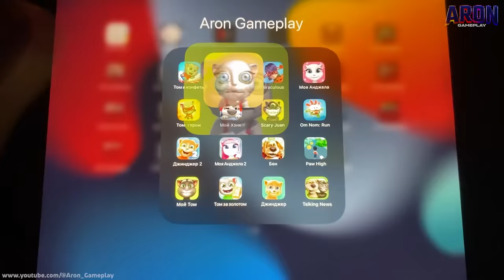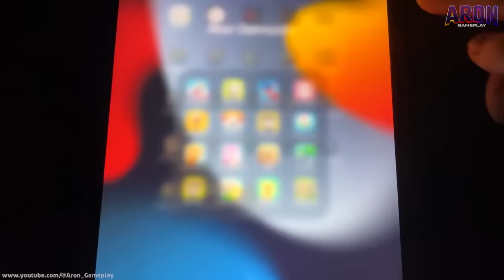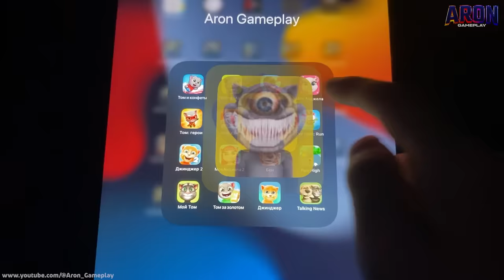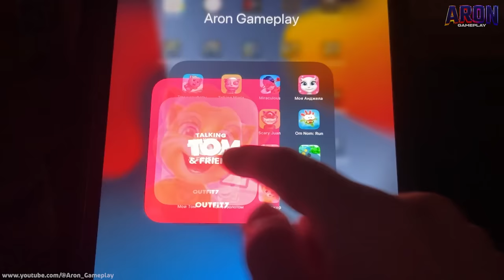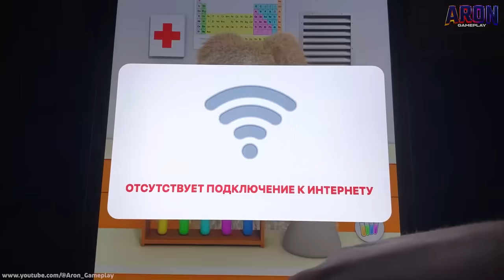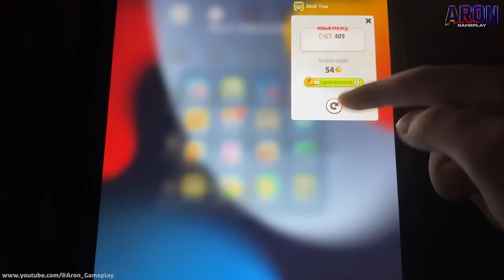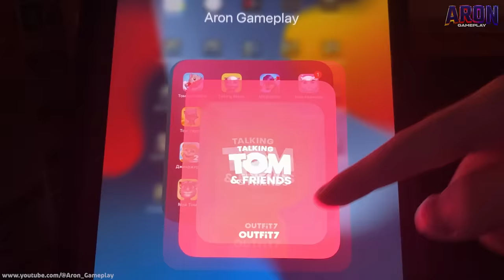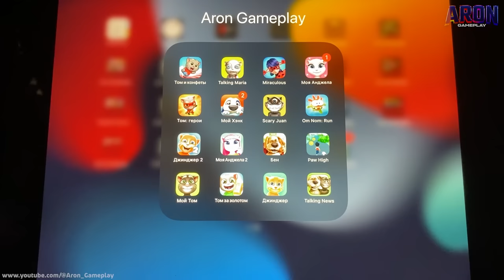Miraculous,PAW Patrol Run,Talking Tom Hero Dash,Talking Angela,Om Nom Run,Scary Juan,Tom Gold Run